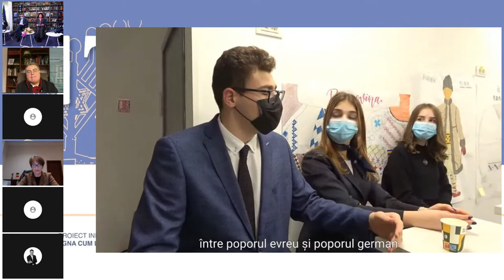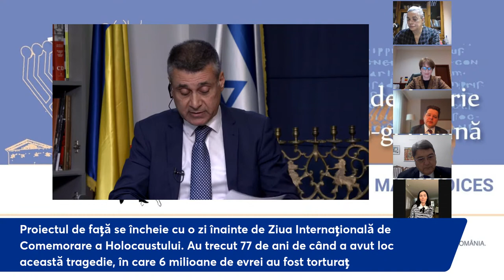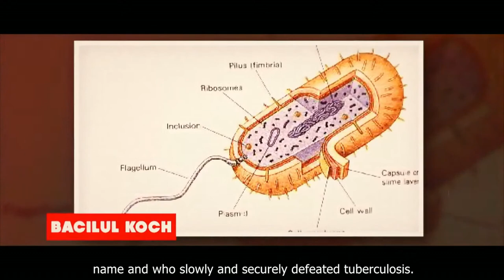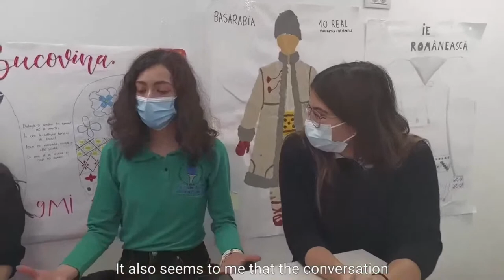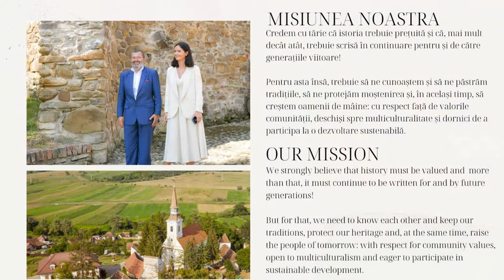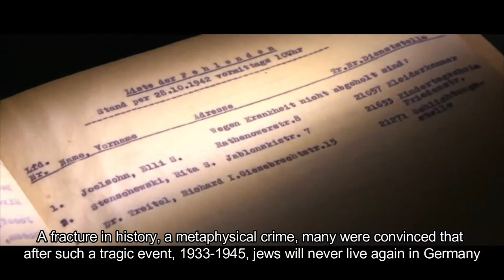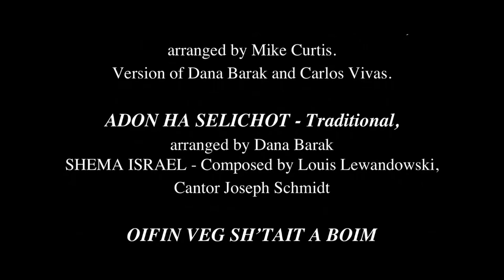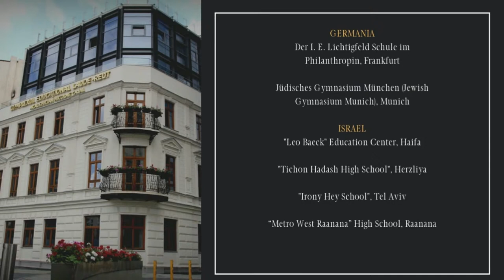1700 DE ANI DE ISTORIE ȘI CULTURĂ EVREO-GERMANĂ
În data de 26 ianuarie 2022, în ajunul Zilei Internaționale de Comemorare a Victimelor Holocaustului, Ambasada Germaniei în România și Complexul Educațional Laude-Reut vă invită la cel de-al patrulea și ultim eveniment din cadrul proiectului cultural și educațional „1700 de ani de istorie și cultură evreiască în Germania (321-2021)“.
Evenimentul va avea loc în data de 26 ianuarie 2022 între orele 16:00 - 18:00, va aborda teme precum antisemitismul, extremismul și istoria Holocaustului și va fi transmis online, live, de la sediul Complexului Educațional Laude-Reut.
Vor participa ministrul Culturii Lucian Romașcanu, Excelența Sa ambasadorul Germaniei în România, dr. Peer Gebauer,Excelența Sa Adriana Stănescu, ambasadorul României în Germania, Excelența Sa ambasadorul României în Austria, Emil Hurezeanu, Excelența Sa ambasadorul Israelului în România, David Saranga, însărcinatul Guvernului Federal pentru viața evreiască în Germania și combaterea antisemitismului, dr. Felix Klein, reprezentantul special al Guvernului României pentru promovarea politicilor memoriei și combaterea antisemitismului și a xenofobiei, Alexandru Muraru, precum și directorul executiv al Asociației 321: 1700 Viața evreiască în Germania, Andrei Kovacs.
Evenimentul, al patrulea din cadrul proiectului 1700 de ani de cultură și istorie evreiască în Germania, va fi moderat de către prestigiosul jurnalist și istoric Ion M. Ioniță și se va bucura de participarea și contribuția unui număr impresionant de elevi din România, Germania și Israel.
Pentru participarea la cea de-a patra sesiune a amplului proiect internațional 1700 de ani de istorie și cultură evreiască în Germania, vă puteți înscrie, până pe 25 ianuarie 2022, ora 14.00, la adresa de e-mail . Persoanele care își vor manifesta astfel dorința de participa vor primi prin e-mail linkul de conectare.